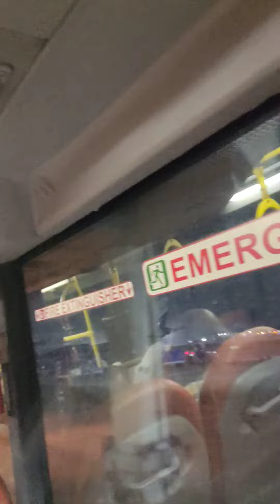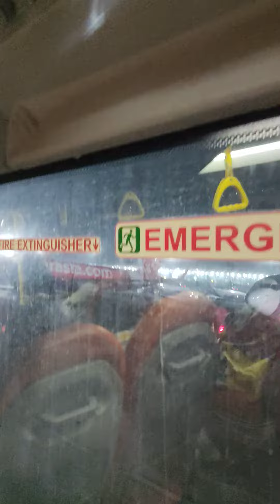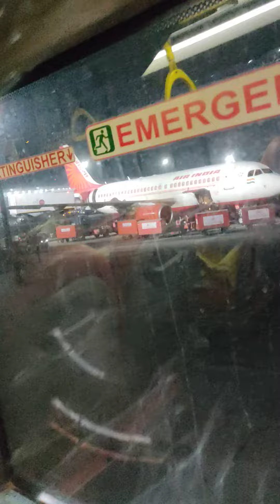kolkata Airport per bus me